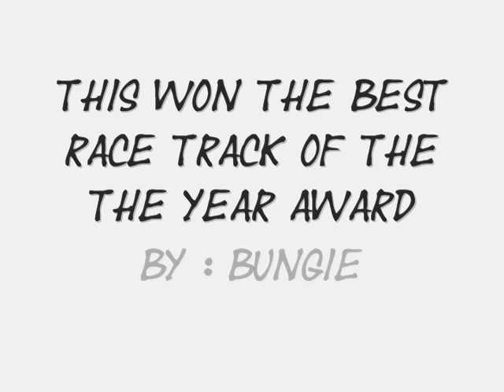Halo 3 - Race track of the year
Press The High Quality Button